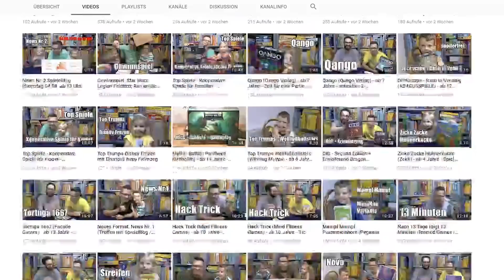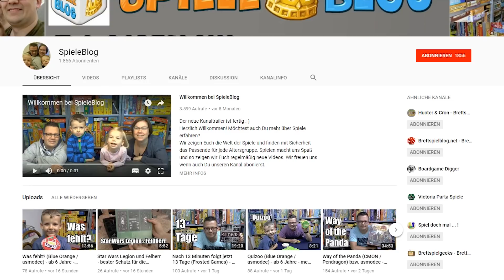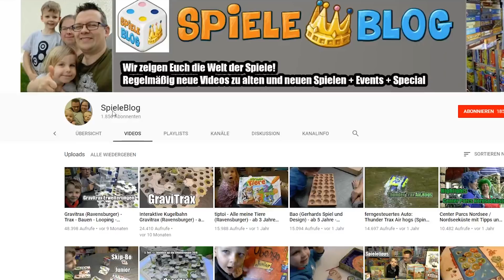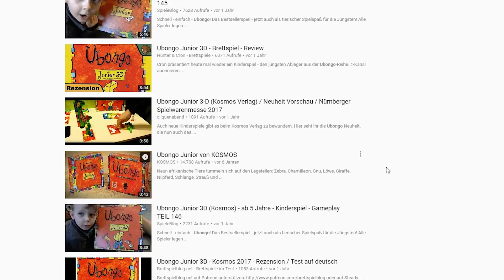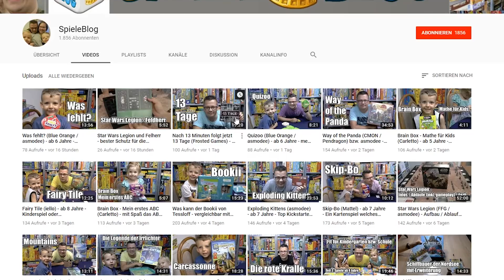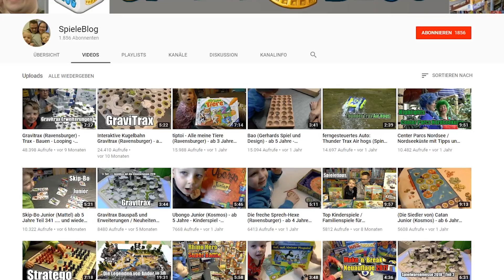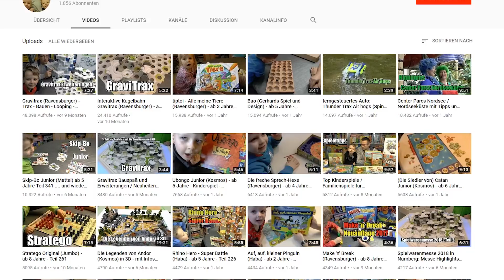Mit Spielen auf YouTube erfolgreich werden! | Challenge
Im heutigen Challenge Video schaue ich mir den Kanal SpieleBlog an und gebe Tipps, was noch verbessert werden kann.

So schaffst auch du es, mit einem Spielekanal erfolgreich zu werden.

Wenn du möchtest, dass ich mir auch dienen Kanal anschaue, nimm an der kostenlosen Challenge bei und vielleicht bist du auch bald einer der glücklichen Gewinner:

Dann bist du hier genau richtig! Ich biete dir wöchentlich neuen Input und neue Tipps, um deinen YouTube-Kanal auf das nächste Level zu bringen.

▬ Mein Equipment ▬▬▬▬▬▬▬▬▬▬▬▬▬

Viele weitere Informationen & verschiedene kostenlose Downloads findest du auf meiner

▬ Social Media ▬▬▬▬▬▬▬▬▬▬▬▬▬▬▬